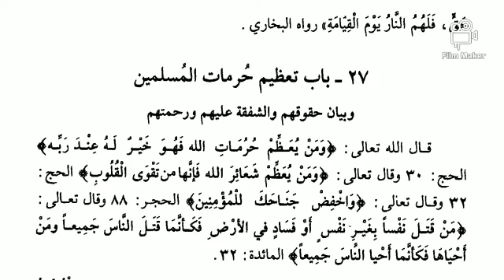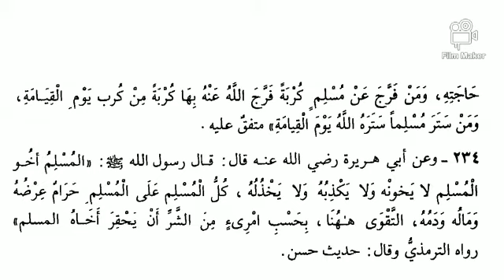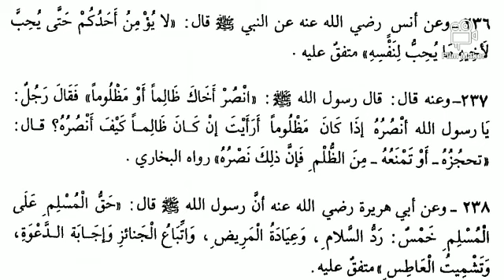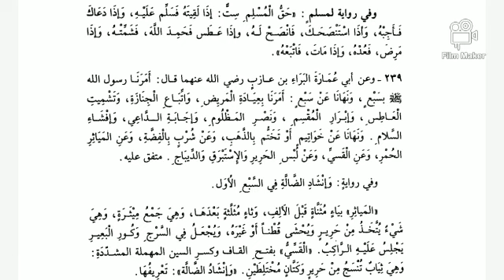Riyadlussolichin hadits 209-239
Pembacaan kitab Riyadlussolichin oleh KH.M.Said Abdurrochim
Hadits 209-239